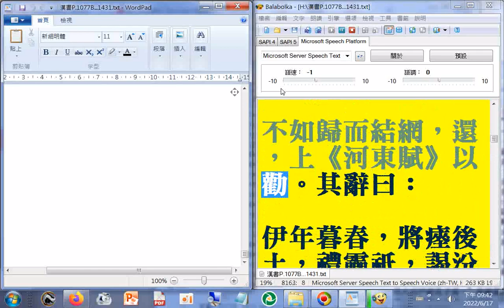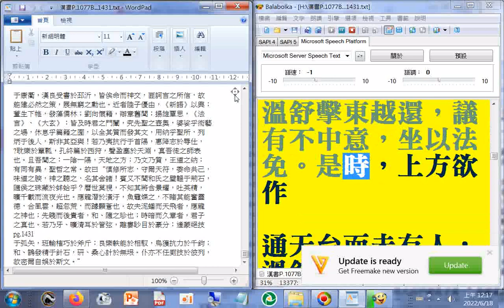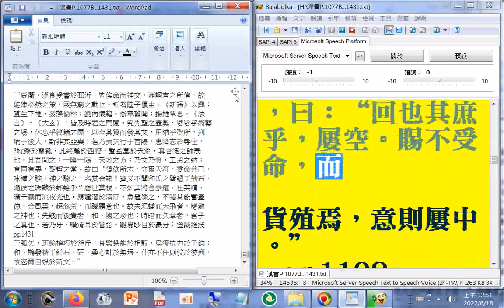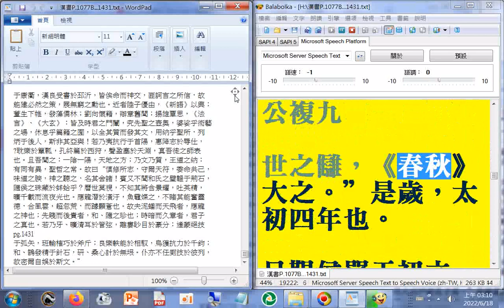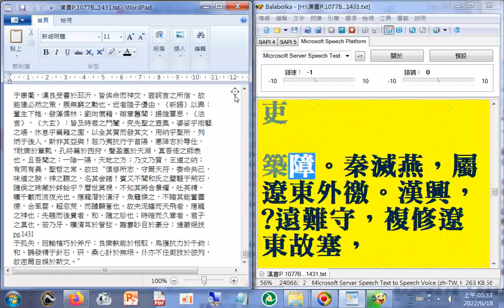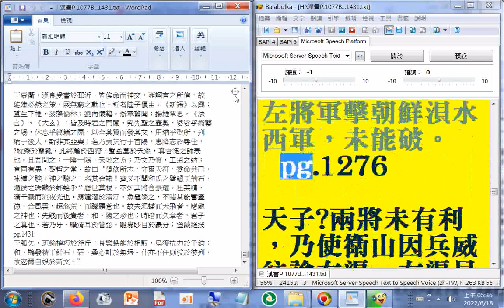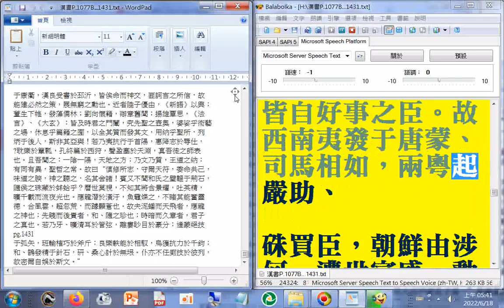有聲書 漢書06...漢書P.1077B...1275A（使用電腦報讀程式#Balabolka逐字唸，部分破音字讀音有誤請見諒